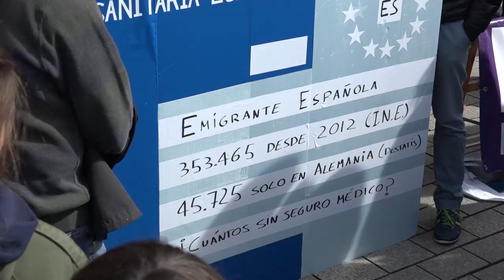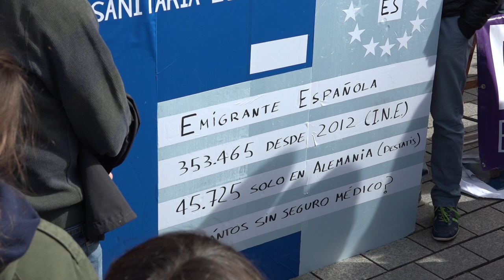Pablo Iglesias exige desde Berlín la tarjeta sanitaria para los exiliados